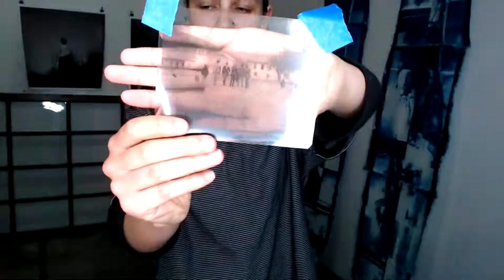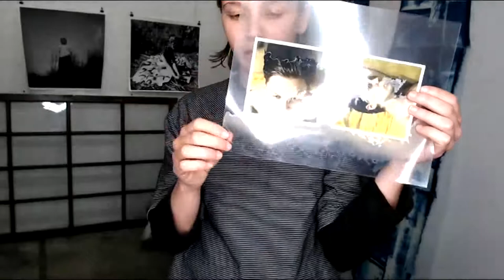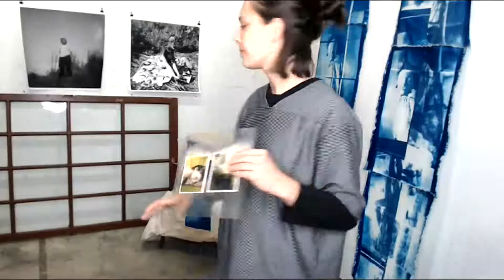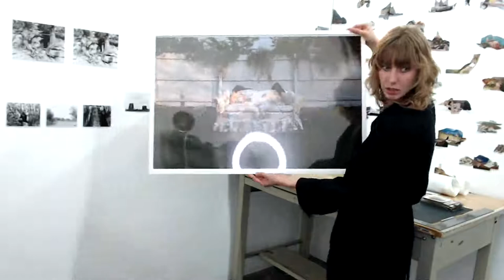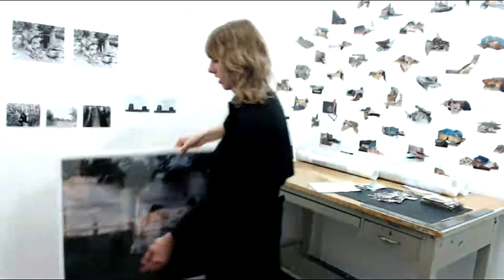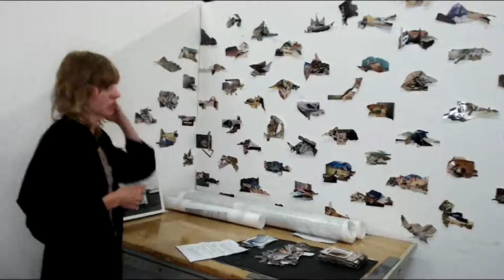March Studio Visits!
We visited the studios of two current members, Sophia Schultz Rocha and Kirsten Brehmer. Learn more about their art practice, inspirations, and works in progress.

Support CTRL+SHFT Collective! Join our Drip! d.rip/ctrl-shft